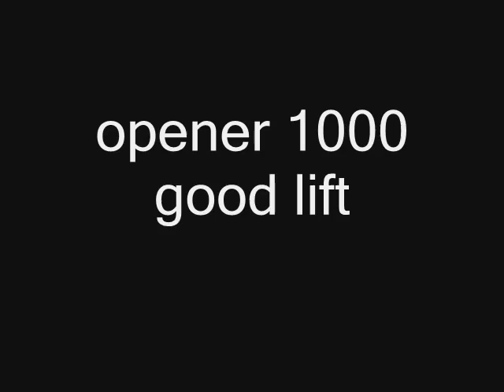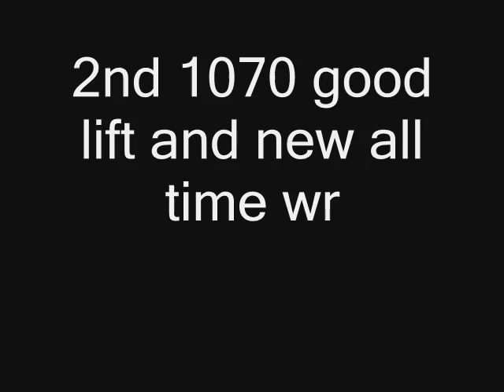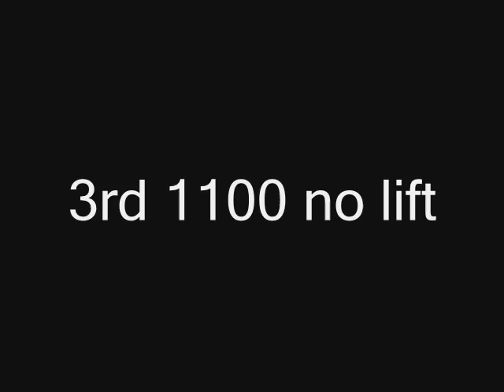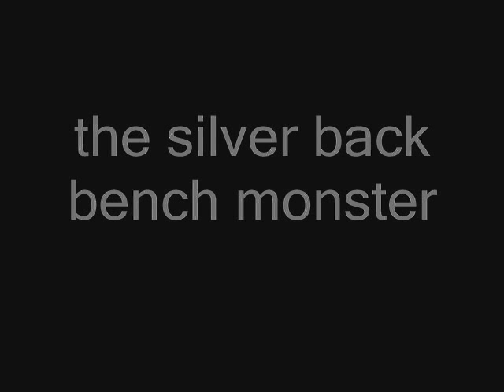ryan kennelly apa 4/11/08 meet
all time bench